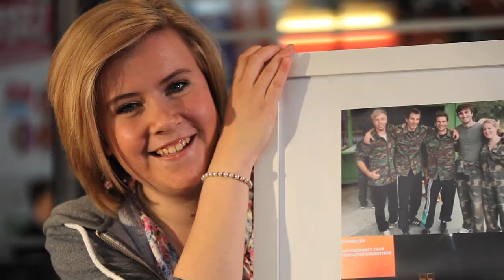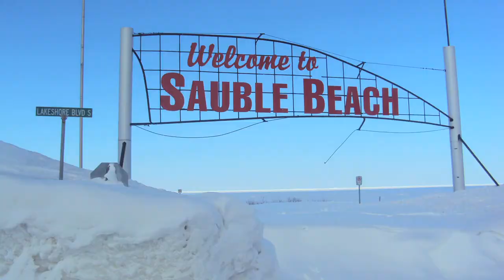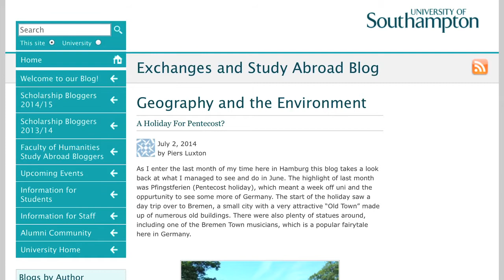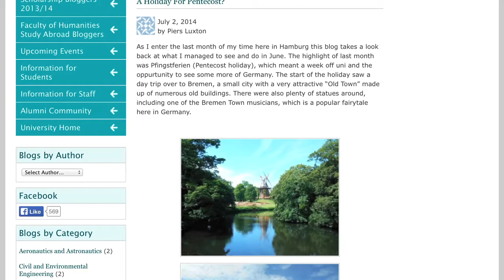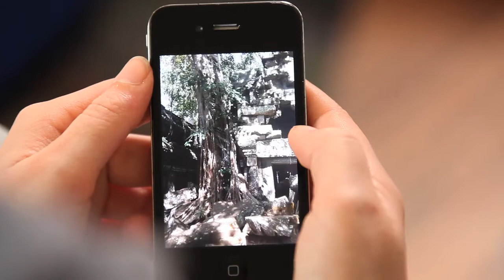University of Southampton Geography study abroad opportunities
Learn more about the study abroad opportunities available to undergraduates in Geography and Environment and hear directly from two of our students about what it's like to take the plunge.